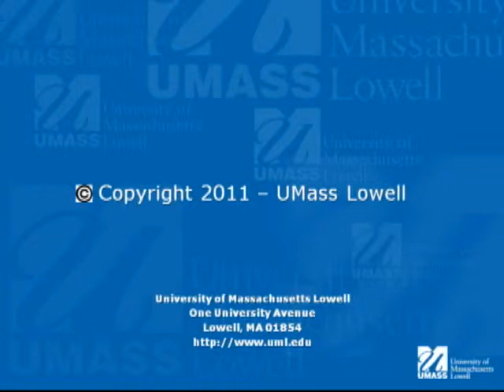UMass Lowell Asst. English Prof. Andre Dubus III Chronicle TV Interview Teaser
Courtesy: Chronicle/WCVB-TV/Hearst Television Inc.
It's a story of redemption for a man and his hometown. Andre Dubus III is best known as the author of the novel House of Sand and Fog. Now he's delved into his own past for a new book, Townie, a memoir of growing up on the tough streets of Haverhill in the 1970's. Ted Reinstein reports. Join us at 7:30PM.